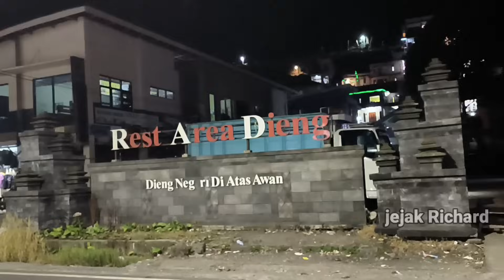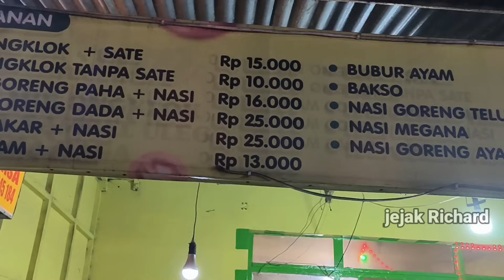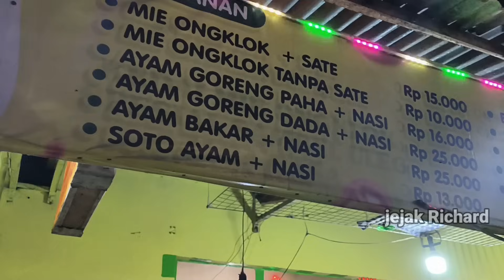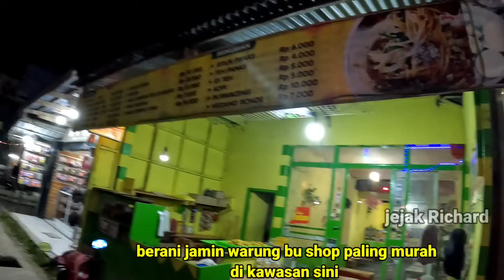Nekad dirikan Warung Termurah di Kawasan Wisata Terbesar Jawa Tengah